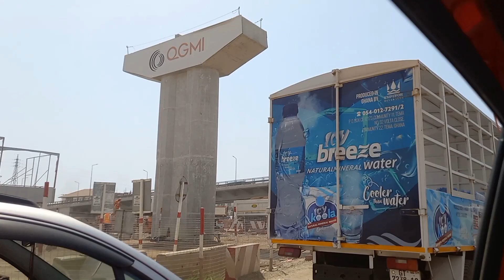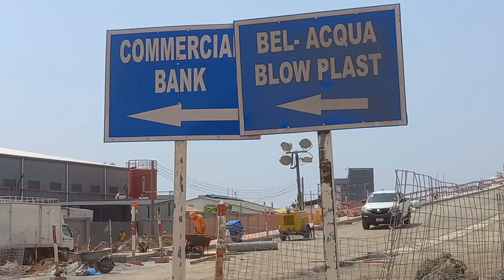Detailed New- Ghanas Obetsebi Lamptey Interchange Project is Gradually Becoming A Game Changer!